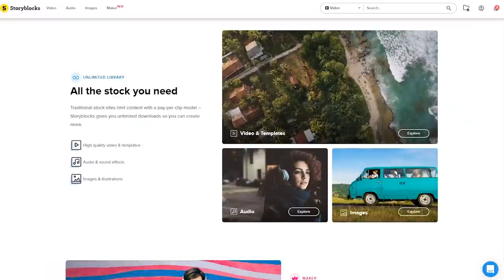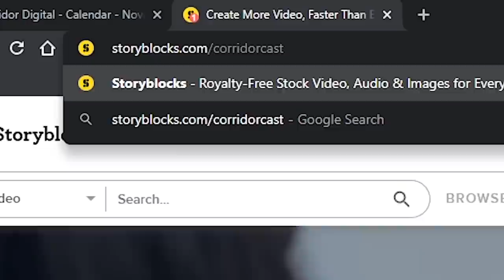Why George Washington was Salty (and Free Speech on Social Media Pt. 2) | CorridorCast EP#126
Storyblocks ► Consider joining Storyblocks for all your stock asset needs by clicking this

This Episode ►
Jake, Sam, and Nick pick back up on the topic of Free Speech before delving into some Probably History about George Washington and our thoughts on the recent Oscar Nominations.

CHAPTERS;
0:00 - Public Speech Platforms / Joe Rogan Spotify Fiasco
7:21 - Covid Fatigue / Free Speech
13:43 - Rabbit Hole of Misinformation
16:19 - Tea Party Fun Fact / Probably History
20:13 - Blackmail Time Capsule
21:58 - George Washington The Shit Stirrer
27:40 - A New Moon
32:56 - Free Discourse and Open Conversation
33:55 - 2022 Oscar Nominations / Movie Reviews
47:38 - The Mechanic Starring Tom Cruise